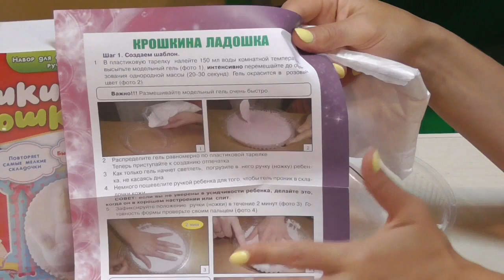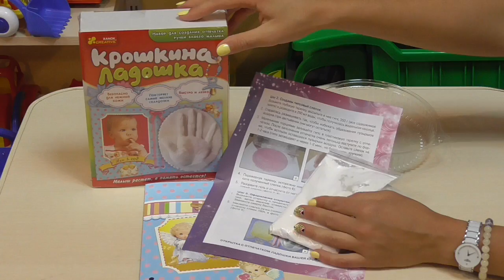Крошкина ладошка 4010 01 Ранок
Малыш растет - память остается!